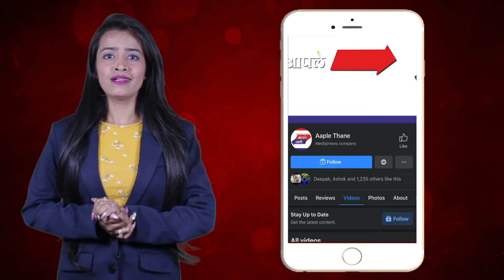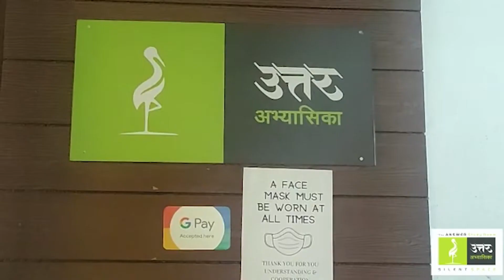दादासाहेब भुसे यांनी शहापूरमधील भेंडी व काकडीच्या मळ्यांना भेट देऊन बांधावर खाल्ली चटणी भाकरी!